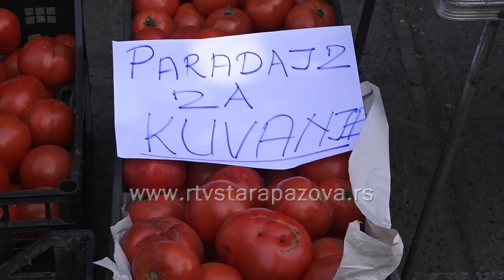Kuvani paradajz po bakinom receptu